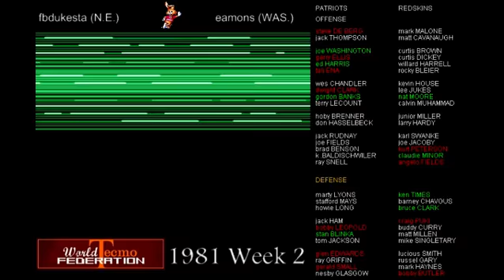WTF 1981 Week 2 New England Patriots vs Washington Redskins